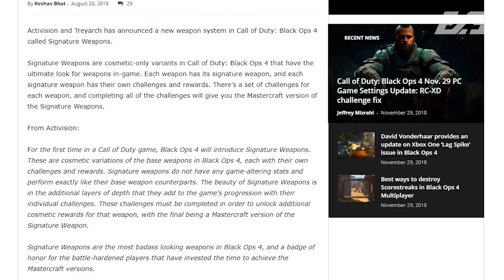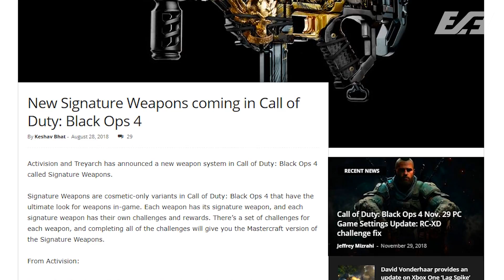Black Ops 4: The Unfortunate Truth About Signature Weapon Variants?